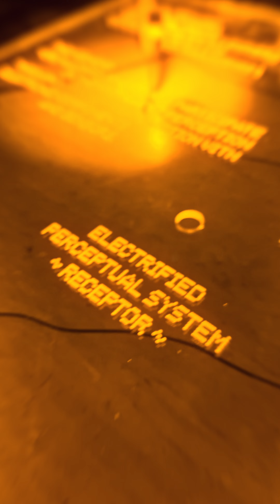Synapse (Objects)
Autonomous electronic organisms that constantly gather information about their environment. Like us, they interpret and process data in real time. Sensitive to movement and touch. Microwave sensors and haptic nerves with the ability to wirelessly transmit information between each other.

Created: 2023 — Location: Bratislava
Medium: Interactive Electronic Object Installation
Author: Antonín Kindl